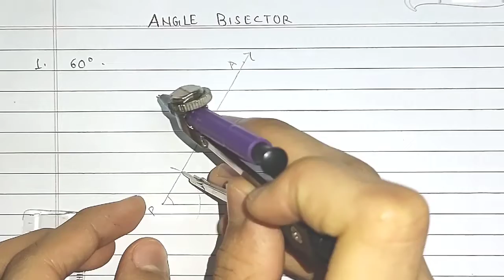How to Bisect an Angle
Hello guys..

We are here with the new video which is about
Angle Bisecting

Angle Bisecting is the simple process.. Just follow the video and you will come to know about the Angle Bisecting..

Comment all your doubts and if you have any suggestions then comment in comment section..

Bye.